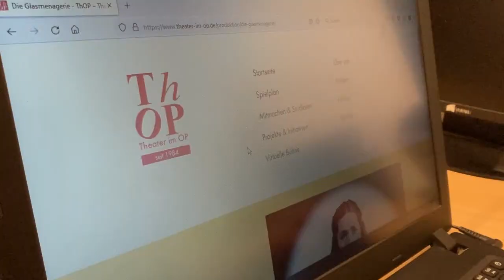Die Glasmenagerie – Spiel der Erinnerungen im ThOP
„Die Glasmenagerie“ von Tennesse Williams startet am 1. Oktober 2021 im Theater im OP. Karten können bis circa 14 Tage vorher über das Kartentelefon mit AB: 0551 / 39 70 77 oder per Mail an reserviert werden.

In diesem „Spiel der Erinnerungen“ erleben wir, wie die Familie Wingfield in eine Traumwelt abgedriftet ist. Der Vater hatte sie vor einigen Jahren verlassen. Mutter Amanda klammert sich an ihre Jugend in den Südstaaten, Sohn Tom entflieht der Wirklichkeit durch Kinobesuche und Tochter Laura verliert sich in ihrer Glastiersammlung. Mit dem Besuch von Toms Arbeitskollegen Jim tritt plötzlich die Realität wieder in ihr Leben ein.

Inszeniert wird die Aufführung von Amelie Heße. Es treten auf: Phil Schlöter, Dominique Schlaak, Marielle Moll und Lennart Kanitz. Mehr Informationen zum ThOP

Der Film entstand im Rahmen des Kurses „Nachricht im Film“ an der Zentralen Einrichtung für Sprachen und Schlüsselqualifikationen (ZESS) der Universität Göttingen und wurde von Lena Rugen produziert. Weitere Informationen zum Medienkursangebot der ZESS findet ihr